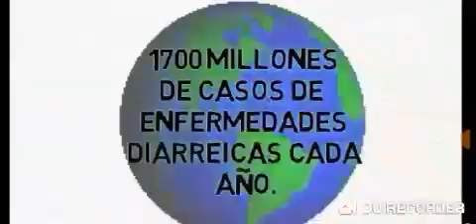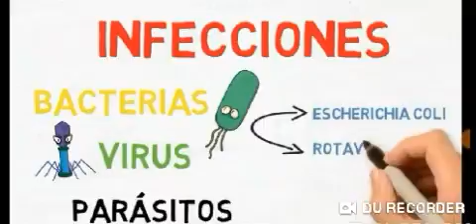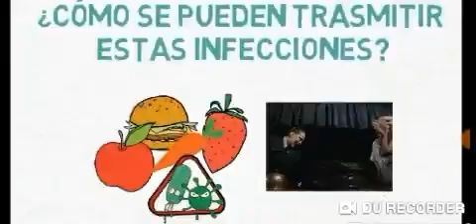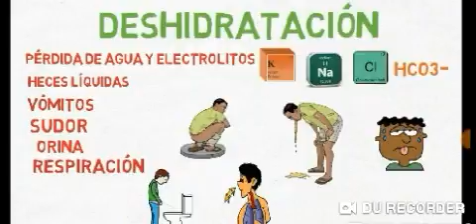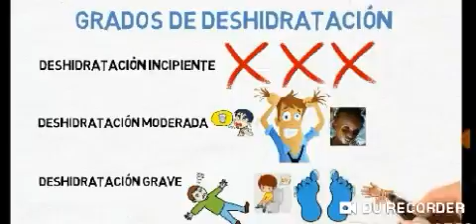Enfermedad Diarreica Aguda (EDA) - Luzmila Montes - Nutricionista